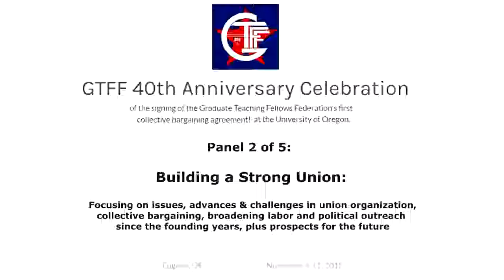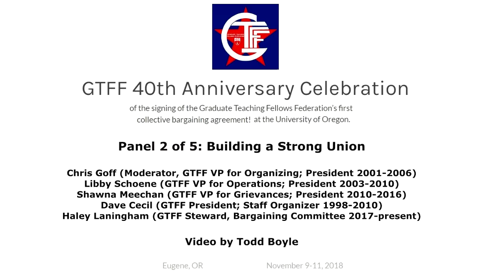GTFF Panel 2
UofO Grad Teaching Fellows Federation GTFF has its 40th anniversary of first contract, daylong conference Nov 9, 2018

Building a Strong Union: focusing on issues, advances & challenges in union organization, collective bargaining, broadening labor and political outreach since the founding years, plus prospects for the future

Chris Goff (Moderator, GTFF VP for Organizing; President 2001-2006)
Libby Schoene (GTFF VP for Operations; President 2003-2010)
Shawna Meechan (GTFF VP for Grievances; President 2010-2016)
Dave Cecil (GTFF President; Staff Organizer 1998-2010)
Haley Laningham (GTFF Steward, Bargaining Committee 2017-present)